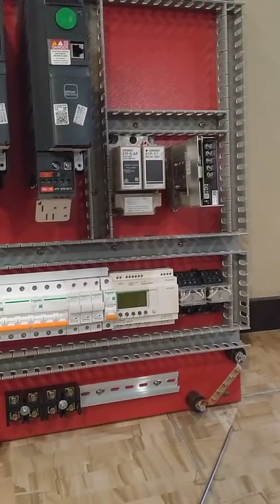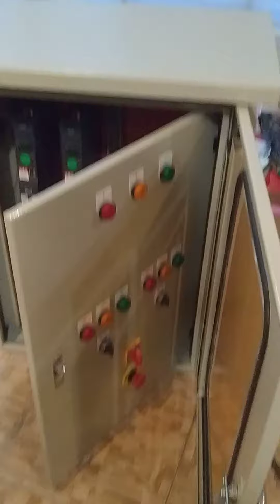review proses pembuatan panel booster vsd 2 x 4 kw ATV320